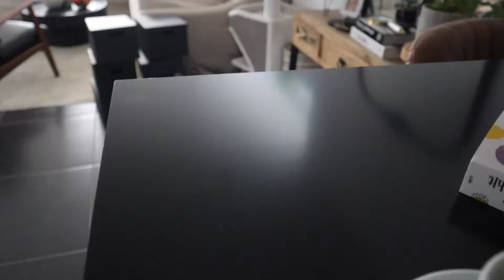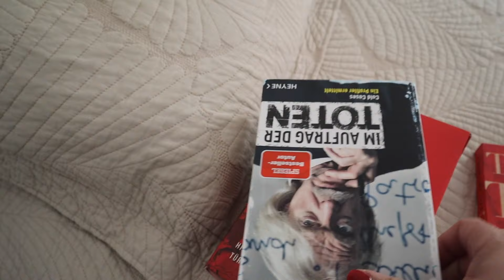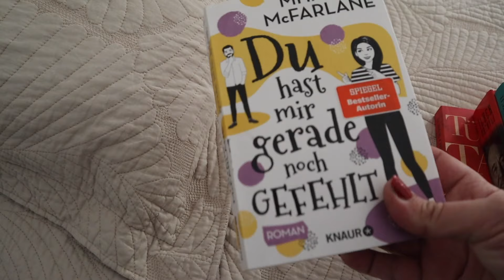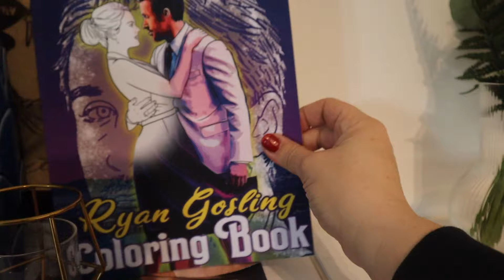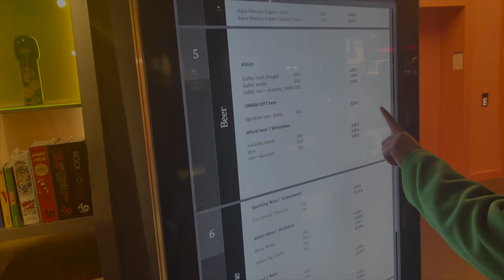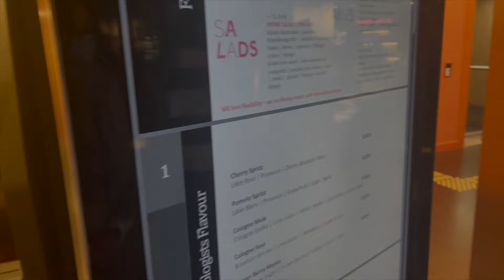VLOG No 6 / Follow me around/ Aufräumen/ ARTNIGHT/ Alltagsvlog Köln / Familie ❤️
in meinem heutigen Vlog nehme ich Euch mit in meinen Alltag.

ich freue mich schon lange auf die Artnight, denn wir haben es es schon vor einem Jahr gebucht und durch die aktuelle Situation immer wieder verschoben.
Es war ziemlich lustig und ein tolles Event.

Ich bin immer noch beschäftigt damit zu Hause einzurichten und aufzuräumen. Mir fehlen noch einige Sachen, wie Ihr seht.
Beim Thema Einrichtung lasse ich micg nucgt stressen, ich suche mir nämlich bewusst nachhaltige stücke aus und wenn ich mich dann für ein Möbelstück und Dekoration ebtsvhieden habe, dann bleibt es auch eine gaaanz lange Weile so ☺️

Am meisten freue ich mich schon ber das „Beauty -Zimmer“ wndlich ein gabter Raum für mich ☺️

Ich freue mich svvon auf die tollen Sachen, die nich kommen!

Eure iGY 💋